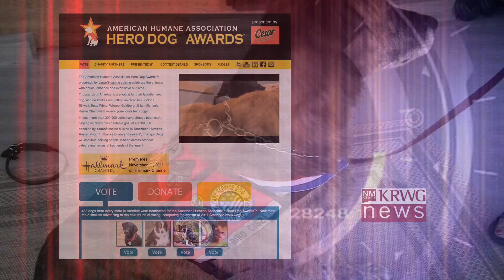Hero Dog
8.10.11 (LAS CRUCES) - A retired Military Working Dog living in Las Cruces is 1 of 8 finalists to win this year's American Hero Dog Award.  As KRWG's Jared Andersen reports, even in retirement the thirteen-year-old dog is doing everything he can to help U.S. troops.

Meet Bino, the Dutch-Sheppard is enjoying retired life with his owner Debbie Kandoll.

Debbie Kandoll says,  "He had dog paws on the hot sands of Iraq, while he protected and defended.  To paraphrase the words of JFK ask not what your military working dog can do for you, because they've already done for you their whole life, ask what you can do for your military working dog to make their retirement and their last days as comfortable as possible."

Kendal owns two retired military working dogs and started a MilitaryWorkingDogAdoptions website two years ago when she says she learned of flaws in the military dog adoption system.

Up until President Bill Clinton signed a bill in the year 2000, all military working dogs were euthanized after their service.  However, now all the dogs are adopted.  Kendall's says her website is a resource to match the retired dogs with appropriate owners, and her site also raises money to help pay for any medical costs the dogs have.

Debbie Kandoll says, "Any military working dogs who have medical expenses, most of the public does not realize that when they're retired they have no medical benefits whatsoever, in other words the onus of the medical upkeep falls upon the adopter and sometimes that can be quite expensive, because the reason they're retiring these dogs would be due to either age or medical issues or both."

Luckily Thirteen-year-old Bino is healthy, and he's started serving soldiers in another way.

Debbie Kandoll says, "He delights out of helping his soldiers, and it takes a soldier, he is a four footed soldier, and he knows his two footed soldiers, and when we even go to visit at Fort Bliss and he sees folks in uniform he just lights up.   So we go as a team we help the soldier and the new service dog learn all the does and don'ts"

Bino and Kandoll help train new service dogs paired with soldiers who suffer from post tramatic stress disorder or brain injuries.   And he is now nominated nationally for "Hero Dog of the Year".  Kandoll is hopeful people will go to herodogawards-dot-org to vote for Bino.

Debbie Kandoll says, "It's not about Bino and it's not about me, it's about every military working dog, and it's about every soldier who has post traumatic stress disorder, and traumatic brain injury, and needs a k9 not companion, but a k9 service dog to help them through the rough spots."

Kandoll is hopeful a victory will help shed more light on what Military Working Dogs do for soldiers, and also shed some light on how she says they can be better taken care off by the government after they retire.

Kandoll says, "I mean we have dogs that save thousands of lives daily, our explosive detection dogs are in high demand, and experts estimate that each military working dog during its course of life of service saves 150 soldier lives.  Most patriotic Americans have no idea that these dogs are classified as equipment.  So a military working dog is not a soldier it's equipment, and therefore we believe that it should be reclassified as MWD soldier Military Working Dog Soldier while it's on active duty, and then as the dog is getting ready to be retired out of the military it then becomes excess equipment, and we are totally opposed to that nomenclature, and we think that it should be changed to MWD Veteran. "

If you would like to vote for Bino you can go to herodogawards-dot-org.

Reported by:  I'm Jared Andersen.